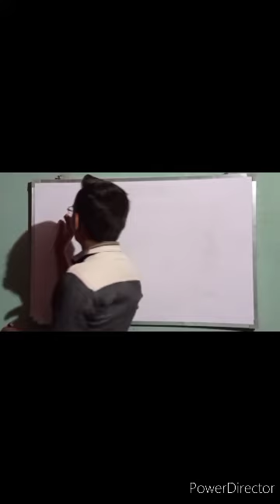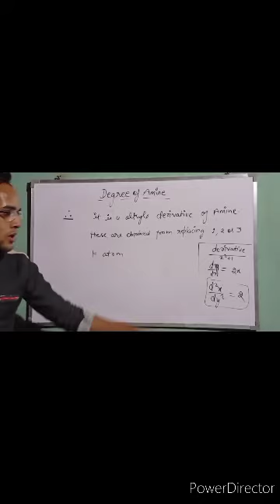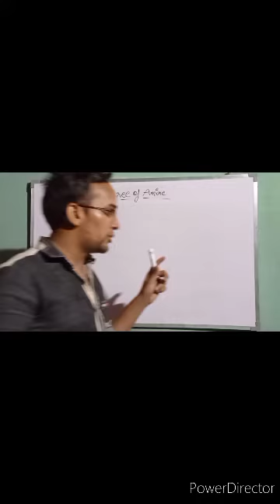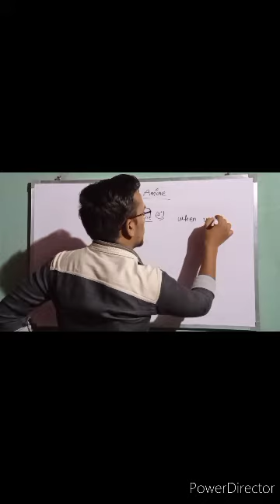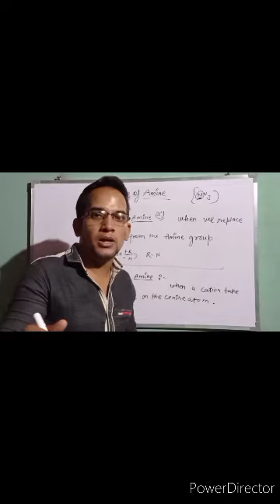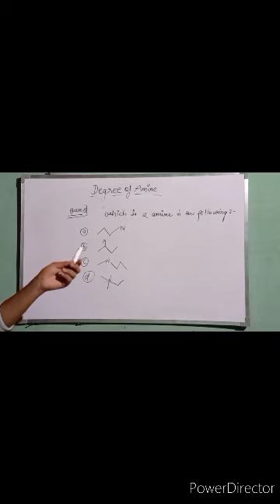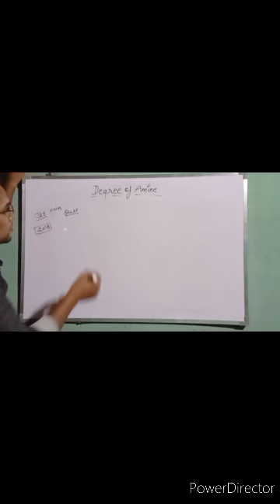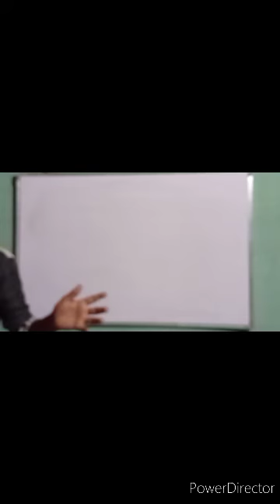ᴅᴇɢʀᴇᴇ ᴏꜰ ᴀᴍɪɴᴇ || ɪɪᴛ ᴊᴇᴇ ʟɪᴠᴇ ꜱᴩʀɪɴᴛ || ᴩʀᴀɴᴊᴜʟ ꜱᴇɴɢᴀʀ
ꜱᴜʙꜱᴄʀɪʙᴇ ɪᴛ